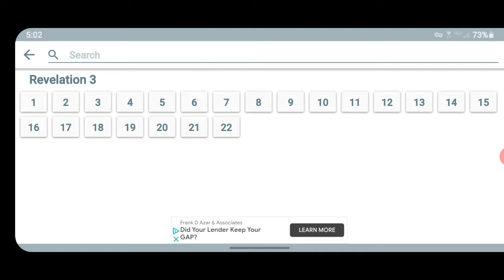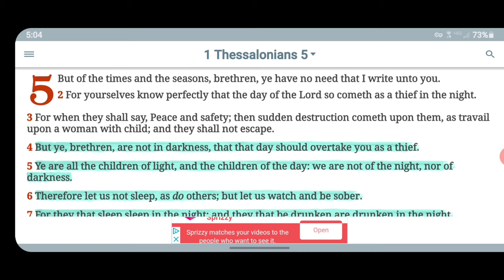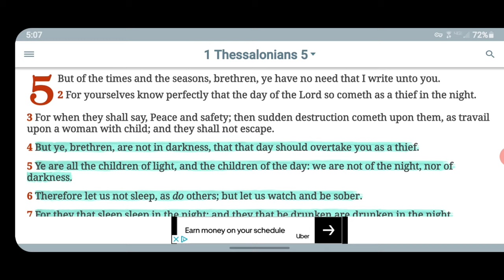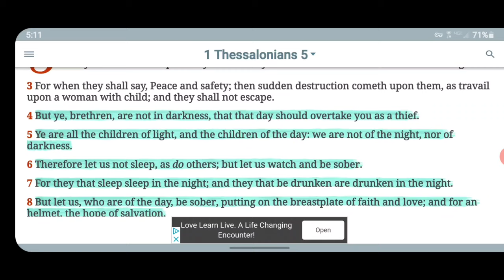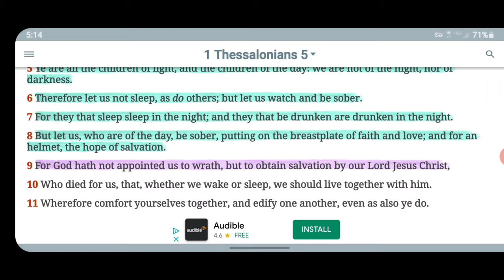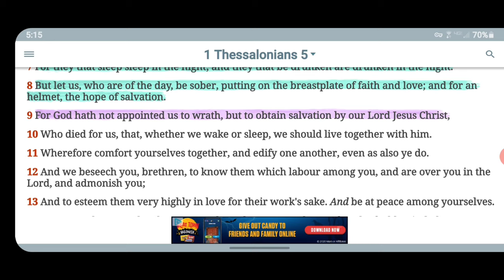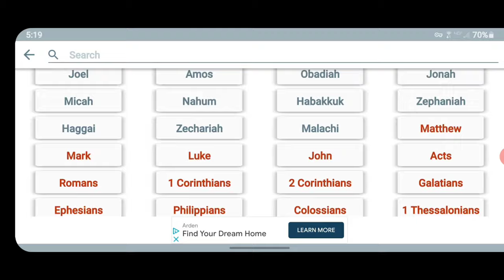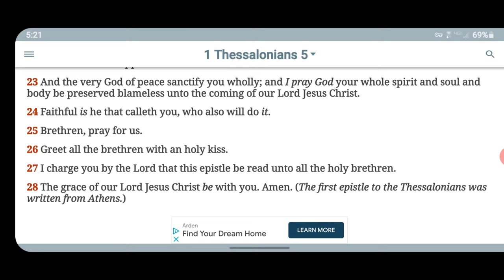Therefore Let Us Not Sleep As Do Others GMSShieldOFaith03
Therefore Let Us Not Sleep As Do Others